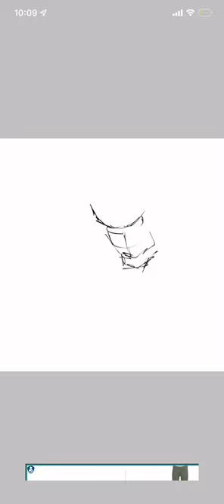love ward miku speed paint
a speed paint of Hatsune miku’s outfit in the song “Love Ward”. i draw with my thumb on my phone